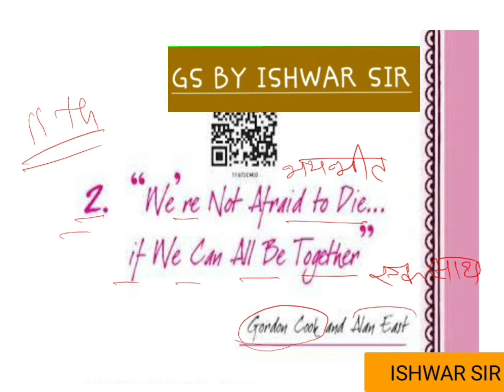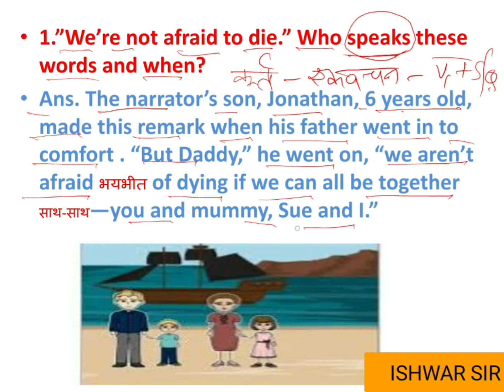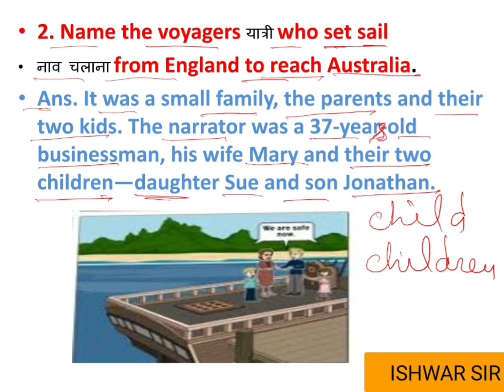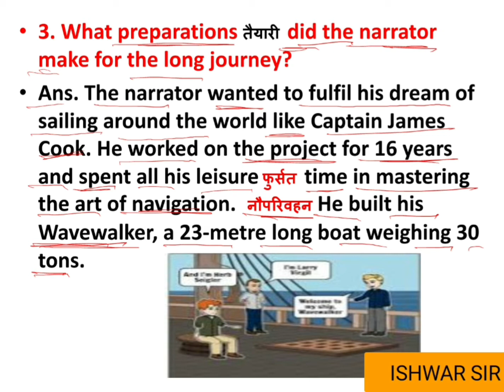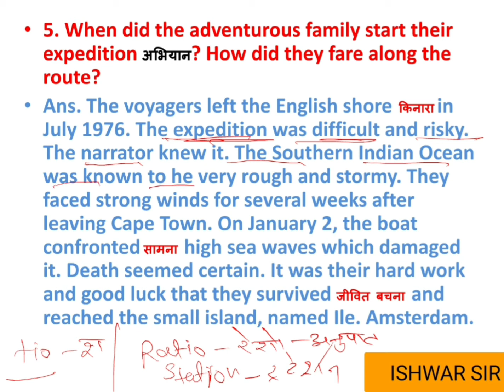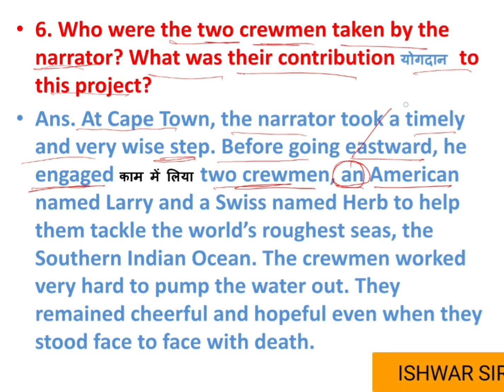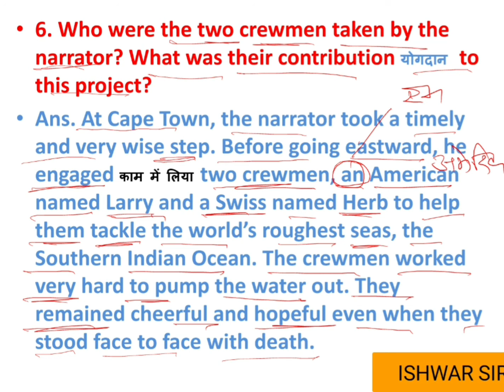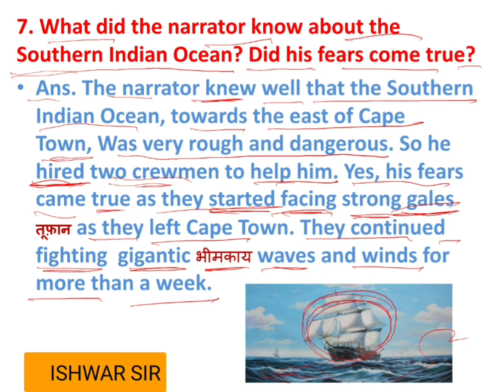class11th, we are not afraid to die , questions & answers, part -1